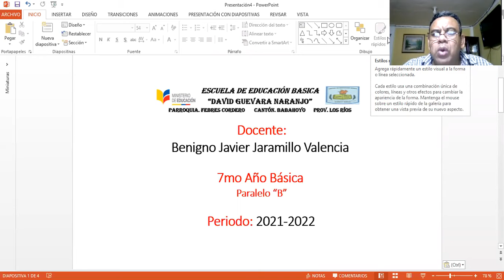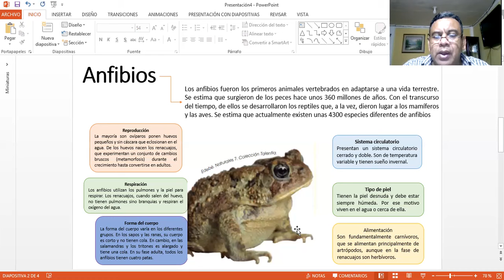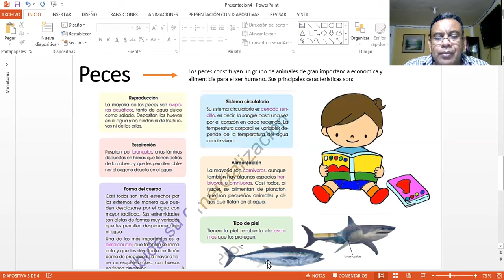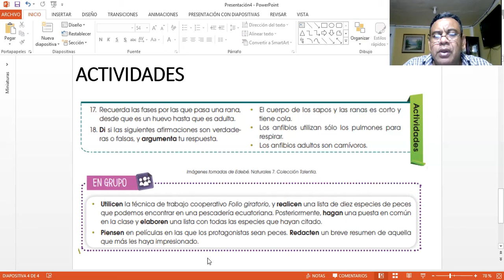Clase 4 - semana 11